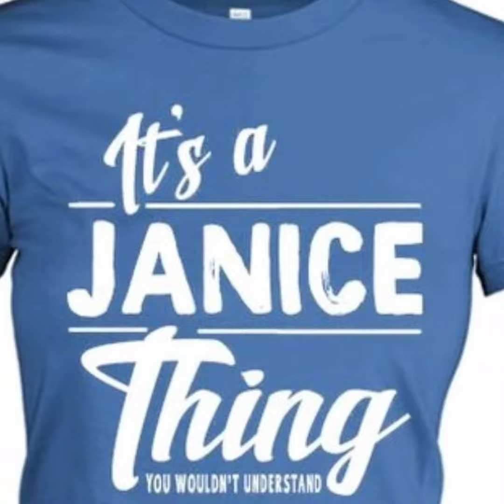My Fabric Garden